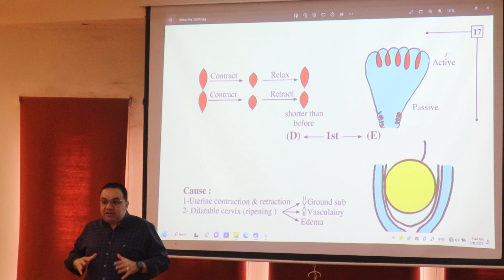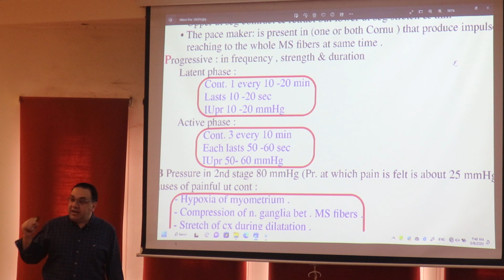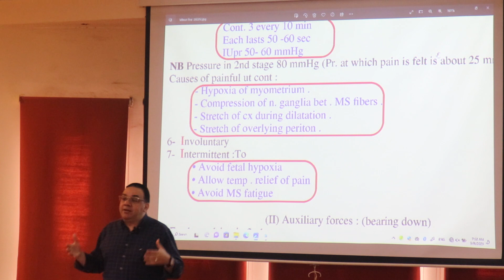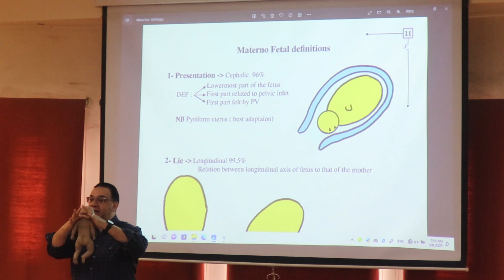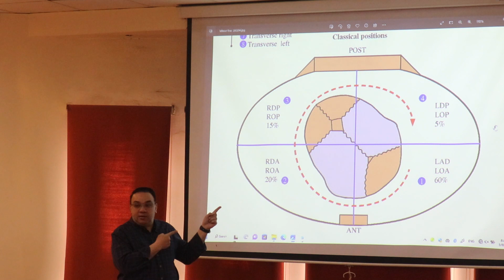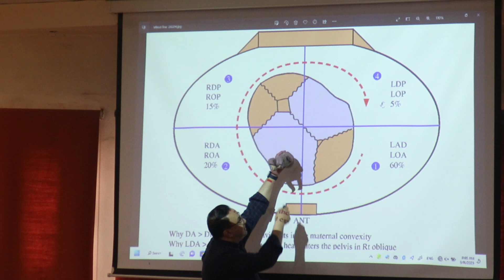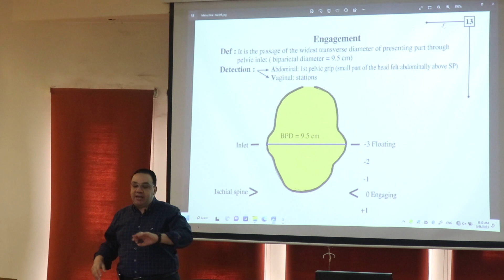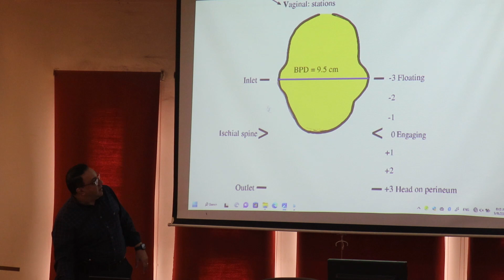Labour ( normal labour part 4)part2 المحاضرة الثامنة والثلاثون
Labour ( normal labour part 4)